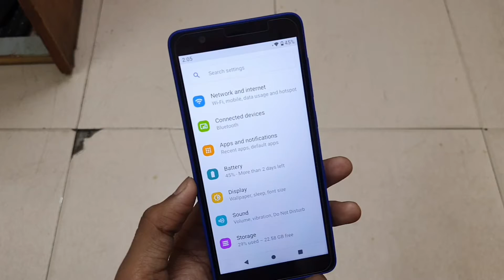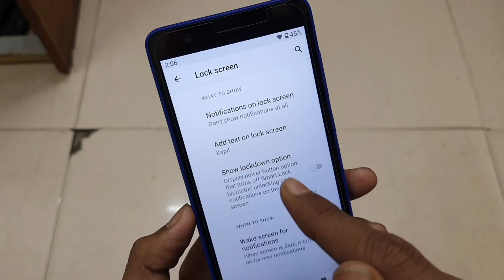JIO Phone Next Lockscreen Notification Not Showing Full HD 1080p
Jio Phone Next Lockscreen Notification Not Showing
Jio Phone Next Notification Not Showing
Notification Not Showing In Jio Phone Next